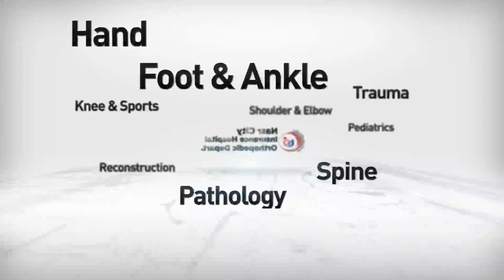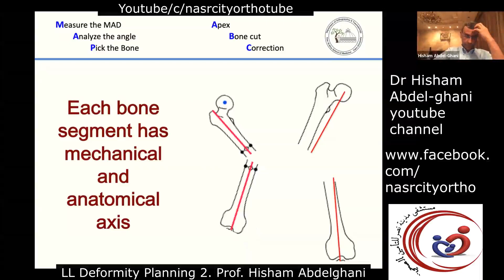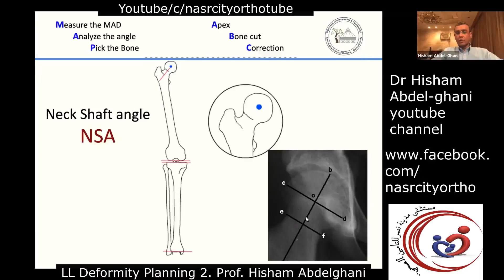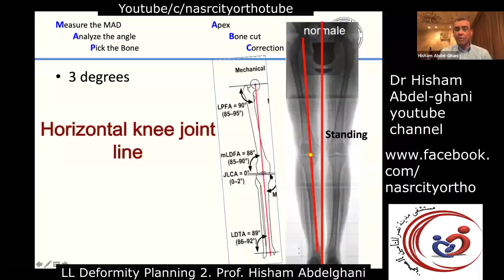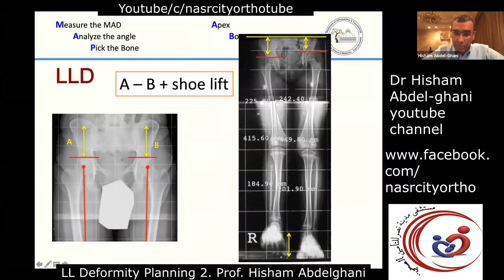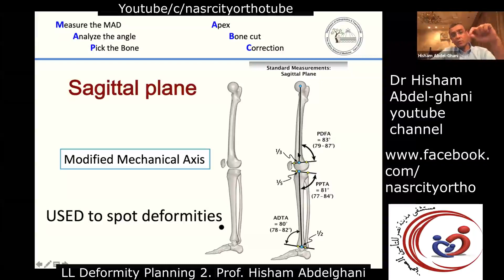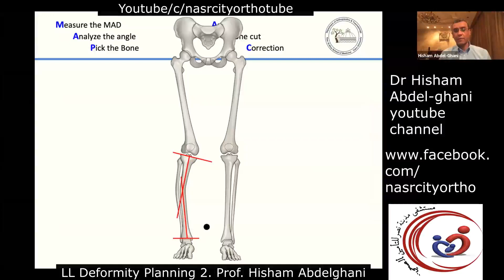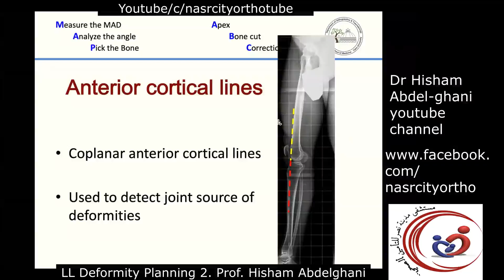LL deformity planning part 2 . Prof . Hisham Abdelghani . Nasrcity online lectures 2020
Normal limb alignment nomenclature, standard measurement